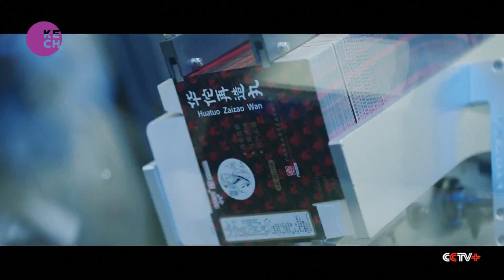Traditional Chinese Medicine firms embrace digital transformation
You may think Traditional Chinese Medicine is still produced using old-fashioned methods. But this company, with a history dating back more than three-centuries, is now using state-of-the-art technologies.